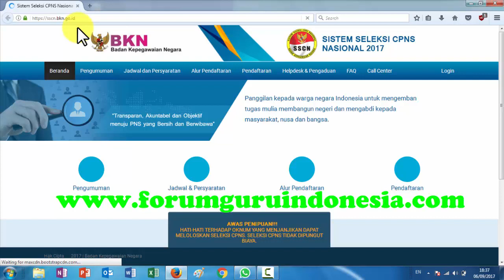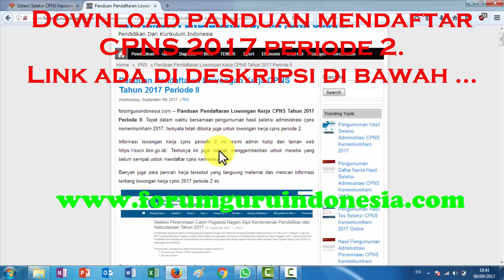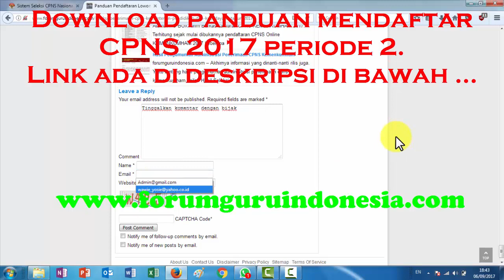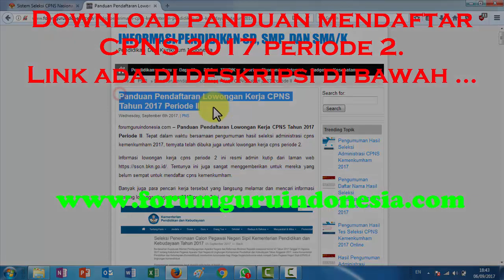Informasi Lowongan CPNS Nasional Periode 2 untuk 61 Instansi 2017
Berita gembira bagi putra putri terbaik di seluruh Indonesia yang memiliki minat yang tinggi untuk menjadi PNS.

Bolehkah Pelamar CPNS Kemenkumham atau MA kembali mendaftar di penerimaan CPNS Periode 2?

Yang cukup menggembirakan adalah para pelamar yang sudah melamar di dua instansi Kemenkumham dan MA dapat mengikuti Penerimaan CPNS Periode 2.

Para pelamar dapat melamar di halaman dengan menggunakan akun yang digunakan untuk melamar di Kemenkumham maupun MA.

Anda tidak perlu membuat akun yang baru, cukup gunakan akun yang sudah anda gunakan kemarin.

Pemerintah kembali membuka lowongan CPNS untuk 60 (enam puluh) Kementerian / Lembaga dan 1 (satu) Pemerintah Provinsi, yaitu Provinsi Kalimantan Utara (Kaltara).

Setelah dibukanya lowongan di dua instansi Kemenkumham dan MA yang telah dibuka pada bulan Agustus 2017.

Provinsi Kalimantan Utara, membuka Lowongan CPNS karena daerah tersebut merupakan provinsi pemekaran yang masih sangat kekurangan pegawai.

Jumlah formasi yang dibuka untuk Kementerian/Lembaga, termasuk putra/putri lulusan terbaik (cumlaude/dengan pujian sebanyak 1.850, penyandang disabilitas sebanyak 166, serta putra/putri Papua dan Papua Barat sebanyak 196.

Yang menjadi catatan bagi para pelamar adalah calon pelamar hanya dapat mendaftar pada satu instansi dan memilih satu jabatan.

Kemudian, apabila terdapat pendaftar pada penerimaan putaran pertama sudah dinyatakan lulus/final diminta untuk tidak mendaftar lagi pada penerimaan putaran kedua.

Informasi resmi terkait dengan persyaratan pendaftaran dan jadwal dapat diakses mulai hari ini, Selasa tanggal 5 September 2017 pukul 23.00 WIB di Situs Kementerian PANRB

situs BKN serta situs Kementerian/Lembaga yang bersangkutan.

DAFTAR INSTANSI PEMERINTAH YANG MEMBUKA LOWONGAN CPNS 2017

No INSTANSI KEMENTERIAN ALOKASI
1 Kementerian Keuangan 2.880
2 Kementerian ESDM 65
3 Kementerian Pendidikan dan Kebudayaan 300
4 Kementerian Ketenagakerjaan 160
5 Kementerian Kelautan dan Perikanan 329
6 Kementerian Perindustrian 380
7 Kementerian PUPR 1.000
8 Kementerian Pariwisata 40
9 Kementerian Agraria dan Tata Ruang/BPN 1610
10 Kementerian LHK 700
11 Kementerian Perhubungan 400
12 Kementerian Luar Negeri 75
13 Kementerian Desa, PDT, dan Transmigrasi 91
14 Kementerian Kesehatan 1000
15 Kementerian Pertanian 475
16 Kementerian Sosial 160
17 Kementerian Riset, Teknologi, dan PT 1500
18 Kementerian PPN/BAPPENAS 38
19 Kementerian PANRB 91
20 Kementerian Pemberdayaan Perempuan dan Perlindungan Anak 21
21 Kementerian Sekretariat Negara 178
22 Kementerian Koordinator Bidang Kemaritiman 40
23 Kementerian Agama 1000
24 Kementerian Perdagangan 65
25 Kementerian Pemuda dan Olah Raga 27
26 Kementerian Bidang Polhukam 25
27 Kementerian Koordinator Bidang Perekonomian 25
28 Kementerian BUMN 25
29 Kementerian KUKM 25
30 Kementerian Pertahanan 50
  LEMBAGA
31 Kejaksaan Agung 1.000
32 Lembaga Ilmu Pengetahuan Indonesia (LIPI) 175
33 Badan Tenaga Nuklir Nasional (BATAN) 98
34 Arsip Nasional Republik Indonesia (ANRI) 60
35 Badan Koordinasi Penanaman Modal (BKPM) 28
36 Badan Pengkajian dan Penerapan Teknologi (BPPT) 175
37 Badan Pengawas Tenaga Nuklir (BAPETEN) 10
38 Badan Meteorologi, Klimatologi dan Geofisika (BMKG) 90
39 Badan Nasional Penempatan dan Perlindungan Tenaga Kerja Indonesia (BNP2TKI) 87
40 Komisi Yudisial (KY) 33
41 Badan Narkotika Nasional (BNN) 275
42 Badan Nasional Penanggulangan Terorisme (BNPT) 60
43 Badan SAR Nasional 160
44 Badan Pemeriksa Keuangan (BPK) 300
45 Badan Keamanan Laut (BAKAMLA) 225
46 Badan Pengawasan Keuangan dan Pembangunan (BPKP) 182
47 Lembaga Penerbagan dan Antariksa  Nasional (LAPAN) 99
48 Badan Ekonomi Kreatif 93
49 Badan Pengawas Obat dan Makanan 110
50 Badan Intelijen Ngara (BIN) 199
51 Badan Kepegawaian Negara (BKN) 212
52 Badan Kependudukan Keluarga Berencana Nasional (BKKBN) 157
53 Setjen DPR 85
54 Badan Informasi Geospasial (BIG) 67
55 Lembaga Administrasi Negara (LAN) 299
56 Mahkamah Kontitusi (MK) 70
57 Kepolisian Republik Indonesia 200
58 Lembaga Kebijakan Pengadaan Barang dan Jasa Pemerintah (LKPP) 25
59 Pusat Pelaporan dan Analisa Transaksi Keuangan (PPATK) 53
60 Lembaga Sandi Negara (LEMSANEG) 26
  JUMLAH 17.428

61 Kalimantan Utara 500
  Jumlah Total 17.928

Demikian Informasi Lowongan CPNS Nasional Periode 2 untuk 61 Instansi 2017, segera persiapkan dokumen yang menjadi persyaratan, daftarkan diri anda.